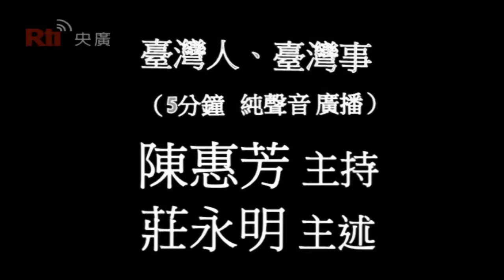【央廣】臺灣小百科《臺灣歌謠_走路曲》〈廣播）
主持：陳惠芳，主述：莊永明。
歌仔戲調。每每劇情中有需要分離的情節時就會用到這首曲子。
歌詞： 緊來走啊咿……
縱身望路欲來走去咿，不通路中，不通路中，路中相延遲。
（文字取材自莊永明、孫德銘合編之「台灣歌謠鄉土情」）